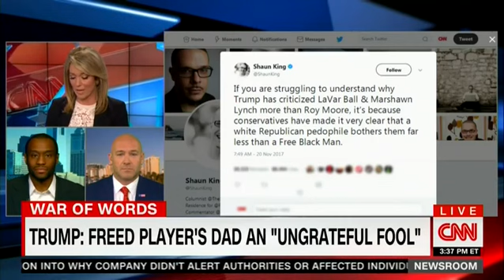Leftist Marc Lamont Hill Thinks Trump's Attack on LaVar Ball is 'Racist,' Gets Schooled